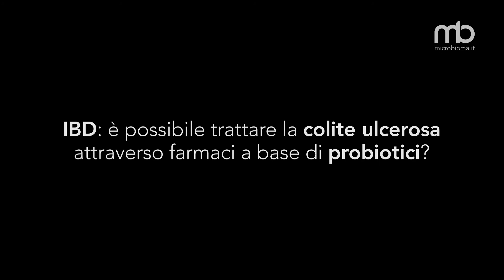David Cook - Probiotici per colite ulcerosa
Ricevi le ultime news medico-scientifiche su microbiota e probiotici.

Nella patogenesi delle malattie infiammatorie croniche intestinali (IBD) sempre più studi evidenziano il ruolo giocato dal microbiota enterico. Proprio per questo motivo sono in sviluppo trattamenti basati sui probiotici che mirano a correggere la disbiosi. Una di queste è la Seres Therapeutics. Come ci racconta il suo Chief Scientific Officer David Cook, quest'azienda sta sviluppando diversi farmaci con lo scopo di indurre una remissione della colite ulcerosa. I risultati sono molto promettenti e tracciano una nuova strada per il trattamento della patologia. Infatti, se i farmaci attualmente esistenti lavorano "a valle" o su cellule T o su effettori immuni e citochine, che sono però presenti solo quando è già in corso uno stato infiammatorio, i nuovi probiotici intervengono "a monte", colpendo l'origine dell'infiammazione. Potenzialmente, il microbioma sarebbe quindi un nuovo metodo, sicuro ed efficace per trattare tutti i tipi di colite.